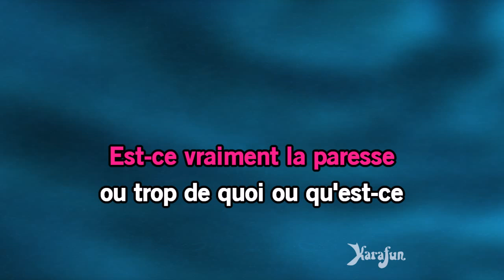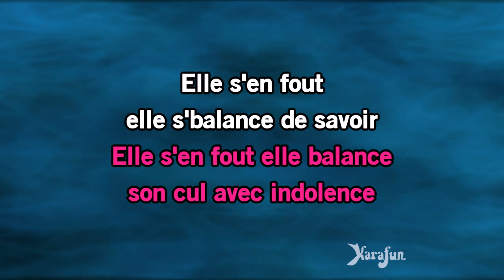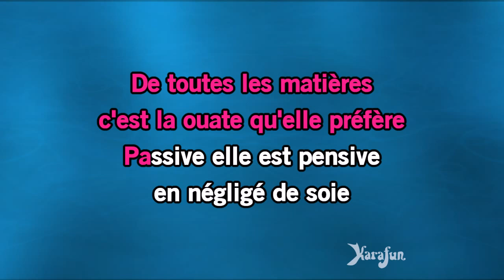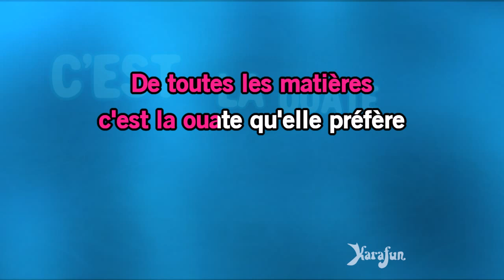Karaoké C'est la ouate - Caroline Loeb *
* Cette version contient un guide vocal d'apprentissage à faible volume. La version karaoké sans guide vocal est disponible Cet enregistrement est une reprise de C'est la ouate rendu célèbre par Caroline Loeb - Le titre proposé est un Playback et non la musique originale, il n'est pas chanté par Caroline Loeb. Cette version instrumentale/playback contient un guide vocal, les paroles et les choeurs.